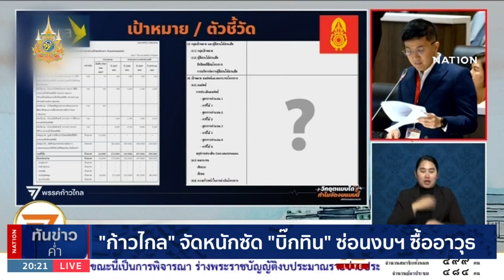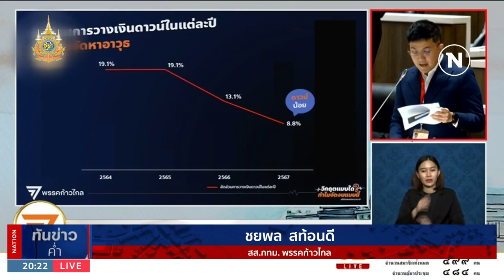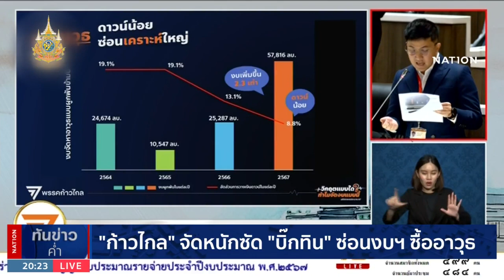"ก้าวไกล" จัดหนักซัด "บิ๊กทิน" ซ่อนงบฯ ซื้ออาวุธ | เนชั่นทันข่าวค่ำ | NationTV22